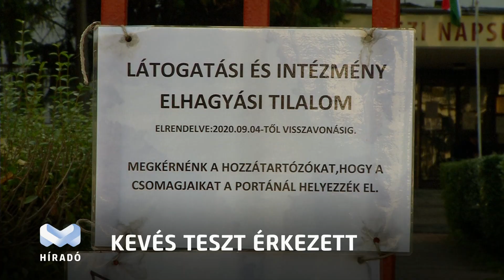Elkezdődtek a tesztelések